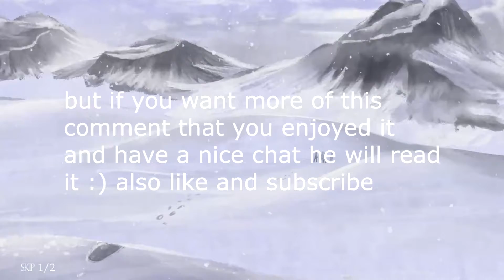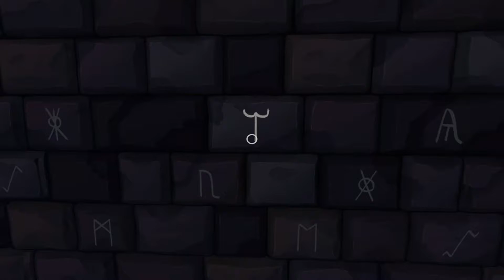just 2 bois in a dungeon | WE WERE HERE